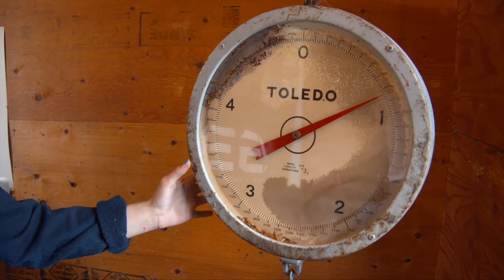Pêche Monstrueuse à la Pourvoirie Domaine Touristique La Tuque - Vacances Nature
Catherine et ses cousines se paient la traite sur un des 24 Lacs de la Pourvoirie et empilent les prises de truite de bonne taille.

Diffusé à RDS durant la saison 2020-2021 de Vacances Nature
Animatrice : Caroline Leclerc
Caméra :  Victor Paré
Montage : Alain Côté
Réalisation & Production : Robert Gignac, Sport Action Video